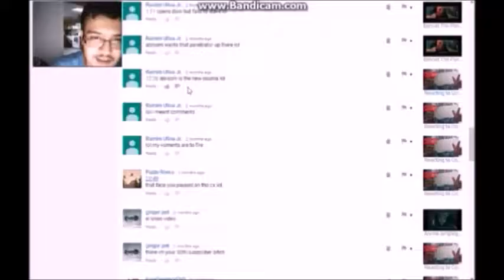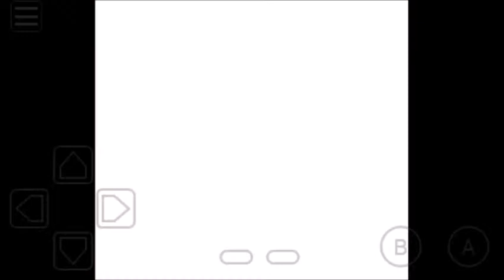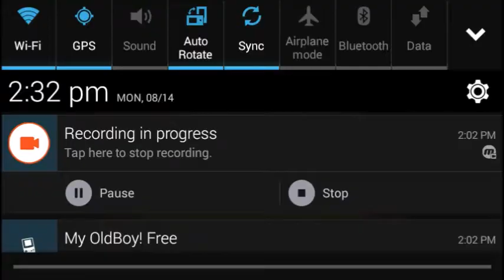That's One Big Tower|The Legend of Zelda: Oracle of Ages Part 2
We find a HUGE tower and there's a shovel inside. Yay?